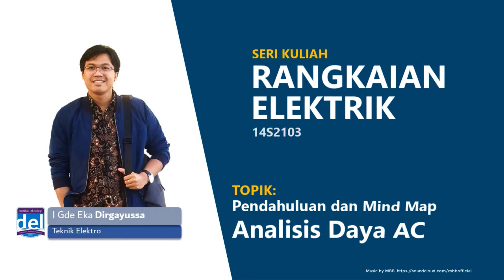3.1 Pendahuluan dan Mind Map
Video ini adalah bagian dari kuliah Rangkaian Elektrik yang diambil oleh Mahasiswa Teknik Elektro. Playlist Lengkap Kuliah Rangkaian Elektrik ada pada
Semoga videonya bermanfaat buat membantu dalam belajar. Salam,

Buku Referensi: Fundamentals of Electric Circuits, Charles K. Alexander & Matthew N. O. Sadiku. — 5th ed.